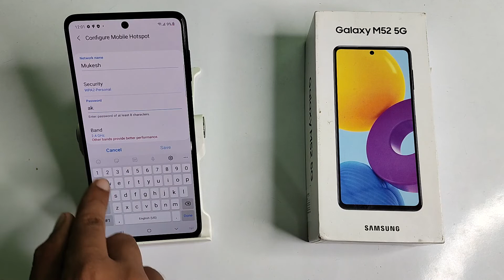how to change hotspot password in samsung galaxy M52 5G